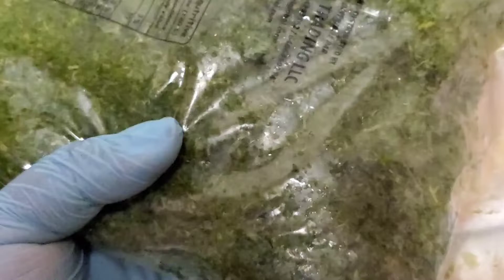How to cook cassava leaf stew